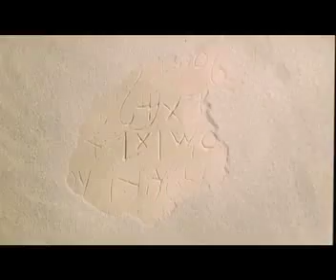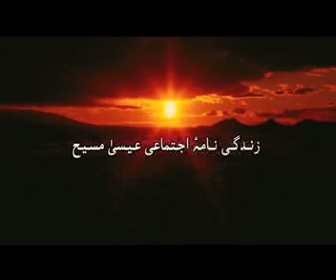Isa Film Hazaragi Part 1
The True Film of Hazarat Isa al Masih in Hazaragi language.